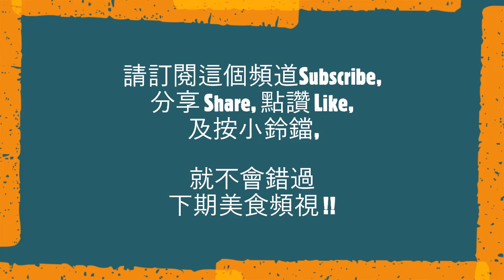新加坡胡椒蝦 新加坡的人氣美食 由新加坡國菜胡椒蟹發展出來 蝦鮮甜爽彈 微微辛辣 辣味留有餘韻 容易做 香辣惹味 驅寒健體 胡椒醬汁 用來醮麵包 送飯送麵 好和味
溫馨提示及新加坡胡椒蝦食譜:
澳洲老虎蝦肉質鮮甜緊緻, 用來做新加坡胡椒蝦很適合。

材料:
冰鮮澳洲老虎蝦或其他大蝦8至10隻約14安士
乾葱頭5粒
蒜頭4粒

香料: (只需用4/5)
黑胡椒粒3湯匙
白胡椒粒1湯匙
芫荽籽1茶匙 (可以不用)
小茴香1茶匙 (可以不用)
香葉3片

後下香料:
辣椒碎3/4茶匙

調味:
紹興酒1.5湯匙
鮮味蠔油1.5湯匙
黃砂糖1/2茶匙
老抽1茶匙
醬油膏1茶匙 (可以不用)

後下材料: (只需用1/3)
牛油50克

烹煮方法:
1. 炒香胡椒粒及香料:
香料:  3湯匙黑胡椒粒、1湯匙白胡椒粒、1茶匙芫荽籽、1茶匙小茴香、3片香葉, 如果沒有芫茜籽及小茴香, 不要緊、有乜用乜, 最重要是黑、白胡椒粒, 先取走香葉; 鑊已經熱了, 加入香料, 關到中火, 將香料炒香, 炒到釋出香味便可, 炒香香料但不要炒到出煙, 如果出煙, 就表示已經炒焦 (燶了); 6分鐘後轉中火偏細小小的火, 繼續兜炒; 又炒了4分鐘, 已釋出香味及白胡椒粒亦已轉為較深色, 加入香葉, 輕輕炒一炒; 炒香後便可以取出、在室內放冷。

2. 處理乾葱頭、蒜頭及牛油:
5粒乾葱頭已去皮、洗淨, 將乾葱頭切粒, 切成1/3吋的丁塊。

4粒蒜頭已去皮、洗淨, 將蒜頭切成細粒, 先切成薄片, 再切成細粒。

15克牛油切成細粒, 備用。

3. 處理蝦:
有10隻冰鮮澳洲老虎蝦, 可改用其他大蝦或游水蝦; 完全解冰、洗淨後便來處理蝦。

首先剪去蝦劍、蝦眼, 剪去部分蝦鬚, 用牙籤在剪去的蝦劍位置近蝦身一端1/2吋的位置挑出砂囊, 一挑便將砂囊挑出, 可以除去砂囊; 在蝦尾的最後一節挑出蝦腸, 用手將蝦腸整條拉出; 沿著蝦背用廚房較剪將蝦殼剪開至最後一節, 在砧板上用刀打橫在蝦背上鎅一刀, 使蝦更易入味, 每隻蝦都這樣處理。

蝦放在廚房紙上, 加蓋廚房紙抹乾蝦; 換廚房紙又再抹乾, 又換在蝦上面的廚房紙, 將蝦抹乾; 將蝦及廚房紙捲起, 繼續吸水。

4. 打碎及炒香胡椒粒與香料:
全部香料放在攪拌機的杯內打碎, 香葉不用打碎; 將胡椒粒及其他香料打碎。

用中火偏大的火燒熱了一隻生鐵鑊, 加入3.5湯匙油燒熱; 油燒熱了, 加入所有乾葱頭粒爆香, 待釋出香味, 關到中火 (加入乾葱頭粒約40秒後); 前後已兜炒了乾葱頭粒約5分鐘, 好香、非常香; 轉中火偏細小小的火, 加入蒜頭粒爆香, 蒜頭粒炒約1分鐘已釋出香味, 加入3/4胡椒及香料碎炒香, 慢慢炒香, 再加入少少, 前後共加入了4/5胡椒及香料碎; 加入3/4茶匙辣椒碎 (可改用指天椒片), 這樣增加辣味的層次; 胡椒碎已釋出香味 (炒了胡椒碎約4至5分鐘後), 轉中火偏大小小的火、再兜炒一下, 又再兜炒了胡椒及辣椒碎約1分鐘, 好香; 加入1.5湯匙紹興酒, 待酒釋出香味(約40秒), 酒香釋出了; 加入一碗清水, 加入1.5湯匙鮮味蠔油, 加入1/2茶匙黃砂糖, 開大火待之燒開; 很快滾起, 試味、好正; 加多1/3碗水, 前後加了1又1/3碗水; 又燒開了, 煮一下, 讓胡椒味更釋出來; 加入1茶匙老抽調色, 加入1 /2茶匙帶甜味的醬油膏, 兜炒一下, 取出1碗胡椒醬備用。

5. 胡椒炒蝦:
用大火燒熱一平底鑊, 加入1.5湯匙油, 在鑊中盪一盪油, 待油燒熱; 油已燒熱了, 加入所有老虎蝦, 蝦頭較難熟, 將蝦頭放在鑊中間, 因鑊中間火力較大; 蝦轉彎曲便可以翻到另一面;  蝦已彎曲及轉色 (加入老虎蝦後約1.5分鐘), 翻到另一面; 又將蝦頭放在鑊中間, 轉中大火, 將蝦背煎一煎; 大蝦開背都會這樣做; 兜炒一下, 蝦已煎至九成熟, 加入1碗熱的胡椒醬(黑椒醬), 可以關火, 兜炒均勻, 將蝦兩面都沾有胡椒醬, 加入1湯匙已溶解的牛油, 蝦已熟了, 因已彎曲及轉紅色, 胡椒蝦可以上碟享用!